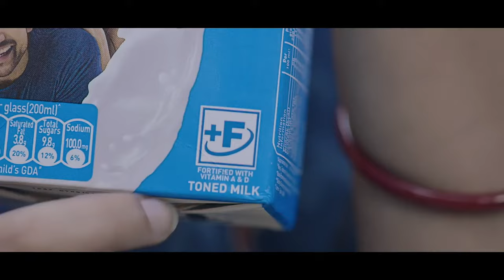NPP Chief Conrad K Sangma reaches Nagaland to meet CM Neiphiu Rio